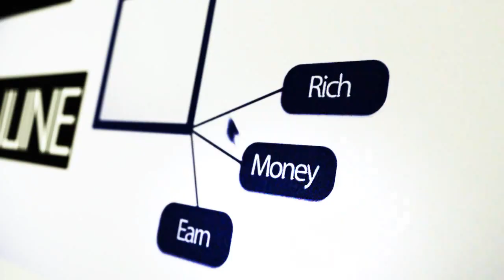Pick the Right Affiliate Products - Get Rich Click with ClickBank -Kyle Wakefield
http - Find out more about Get Rich Click and our unique inside look at how people are making a ton of money online with ClickBank. We have multiple videos of people making $10k+ a MONTH online with ClickBank!

This video is of Kyle Wakefield and his story on how he got into affiliate marketing right out of college! How did Kyle pick the right products for his business?  Find out more by watching all of our videos!

Sign up for our free newsletter and tips on how to make money online.

You will be amazed at the ordinary people producing extraordinary income online from the comfort of your own home or anywhere in the world.